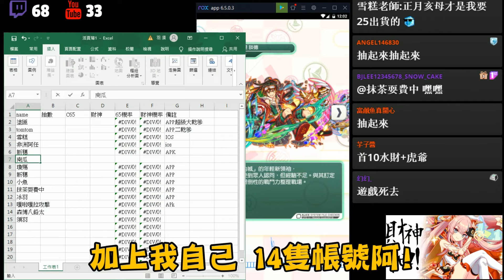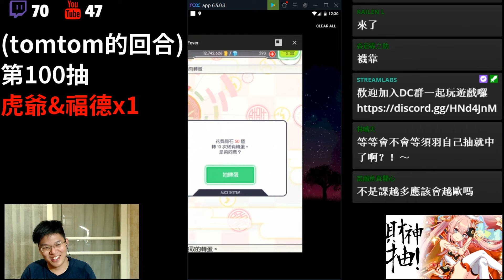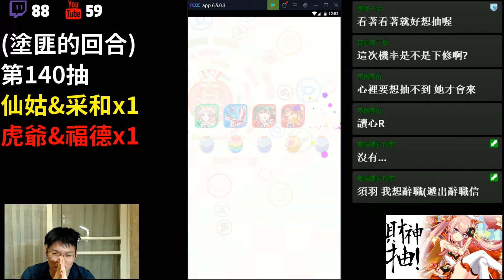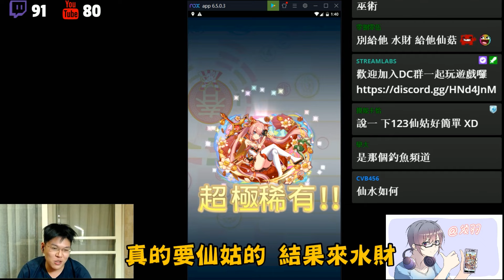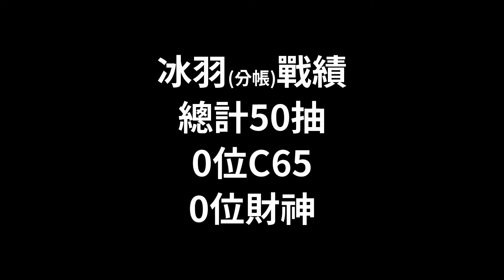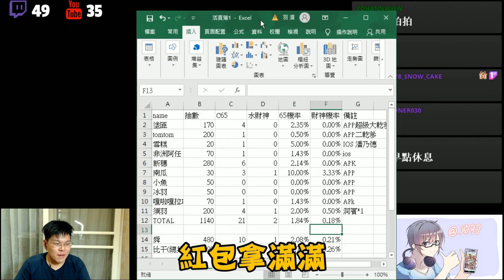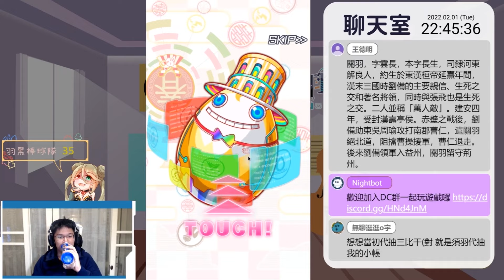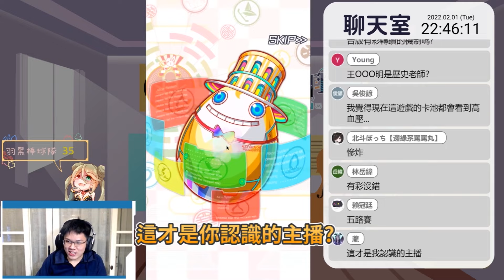【CF須羽】新年一次看到飽！！Crash Fever歷年財神抽卡合輯！！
0:00 地龍財神抽抽（上）
10:20 地龍財神抽抽（下）
19:25 萬山財神抽抽
29:15 五路財神抽抽
45:00 海蟾財神抽抽

🪶聊天室公約🪶
尊重友善包容，基本的禮貌還是要有
不要洗版，我都會看到，沒回代表不想回
我沒有特別制止代表都還能接受，我主動提了自己就小心點
玩遊戲時禁止據透，但是歡迎下指導棋，不過會不會聽看我心情